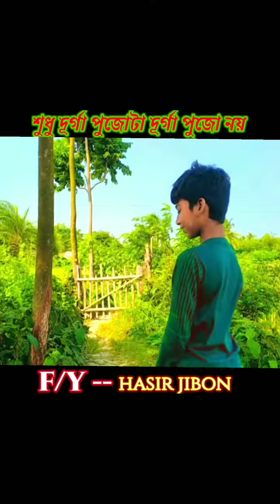new years 2022 virall funny reels // comedy🤣🤣 reeks